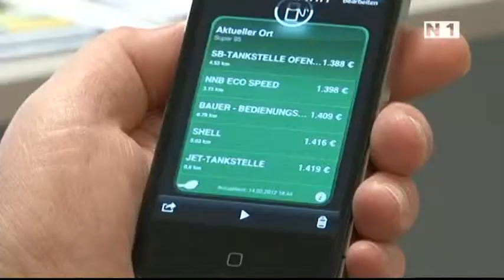Arbeiterkammer Expertengespräch zu Gratis Apps